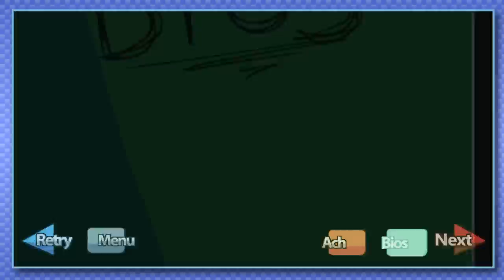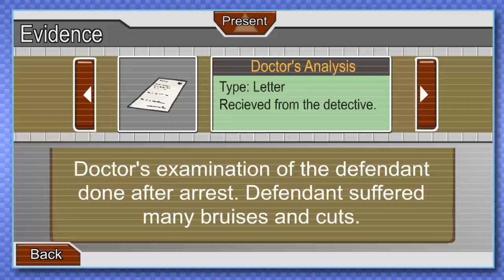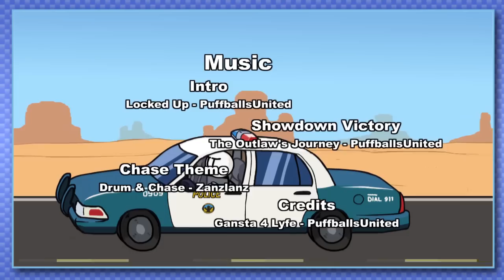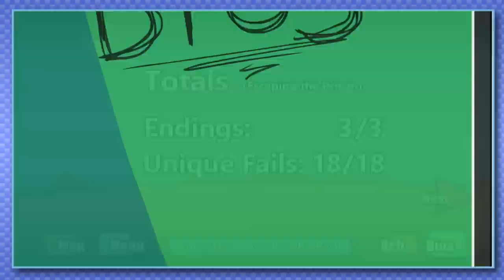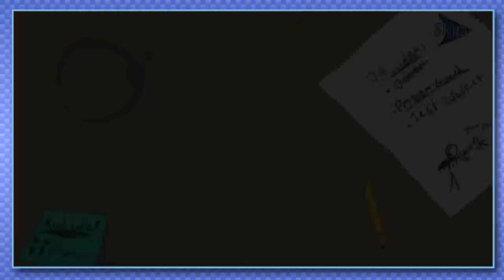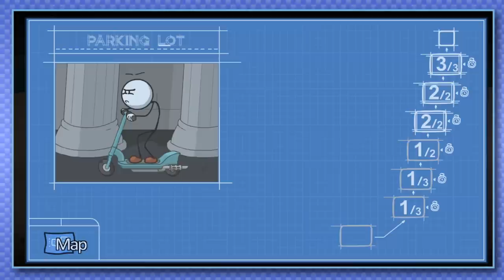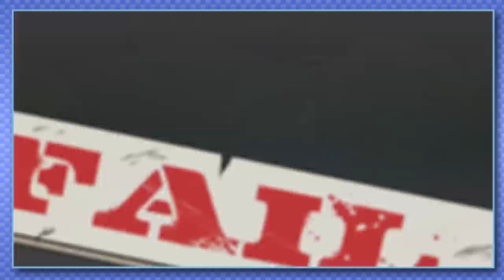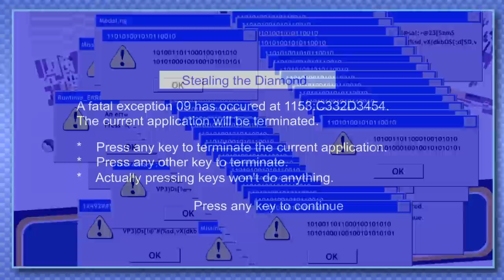Henry Stickmin (Blind) | Part 1: Reference Angle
I'm asked to play the oddest things.